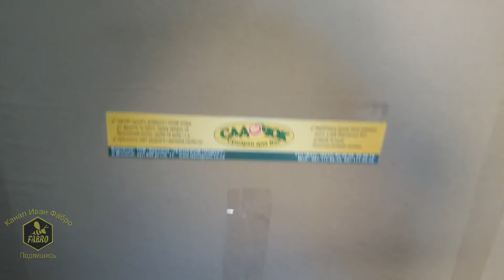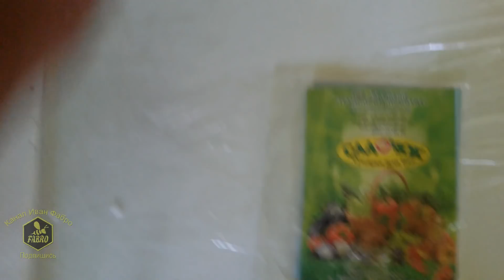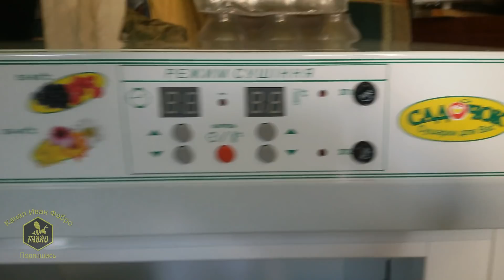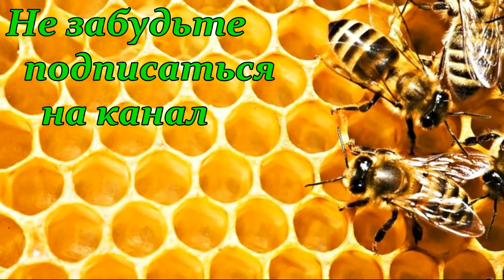Чем высушить цветочную пыльцу? Сушилка Садочек +1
Сушилка для сушки цветочной пыльцы & Сушилка для овощей, фруктов, ягод, рыбы, трав.
Сушилка Садочок отлично подходит для сушки фруктов и овощей, а также сушки пыльцы, которая так активно начинаеться у пасечников в весенний период года. Сушилка Садочок — являются замечательным устройством, чтобы надолго сохранить пользу витаминов. Сушилки Садочок с легкостью приготовят любые сухофрукты такие как изюм, груша, чернослив, абрикос, сливы, яблоки, курага и множество др. Также эта сушка может сушить помимо фруктов, грибы, различные травы, цветочную пчелиную пыльцу.